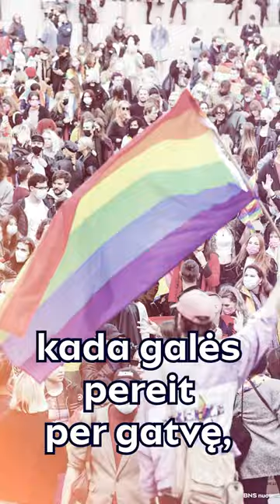Aukštas ir gražus ✨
Diena X | Nausėdos šviesoforas| Armonaitė prieš visus | Žemaitaitis teisme | Laikykitės ten